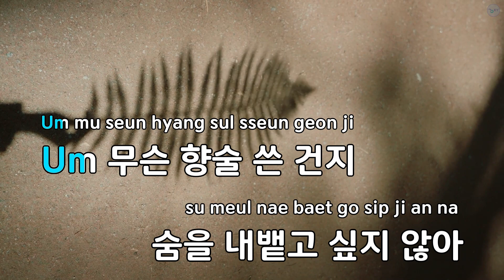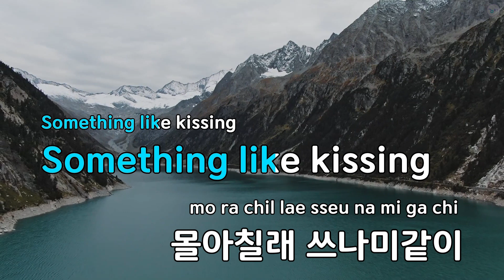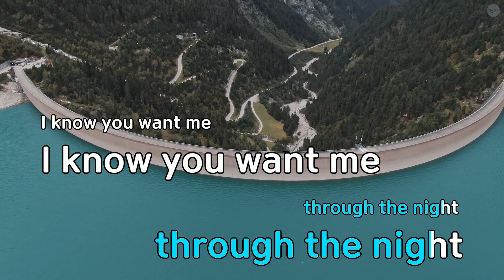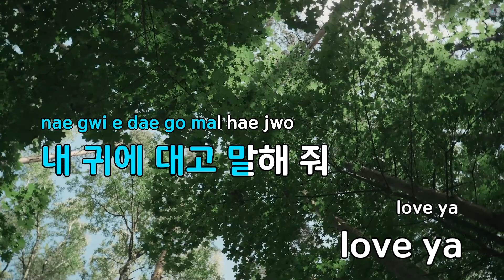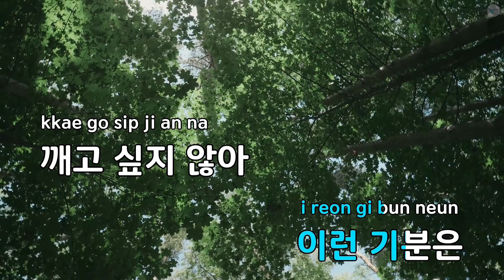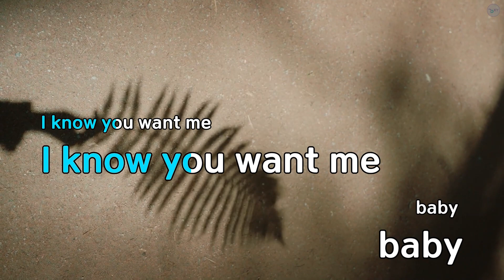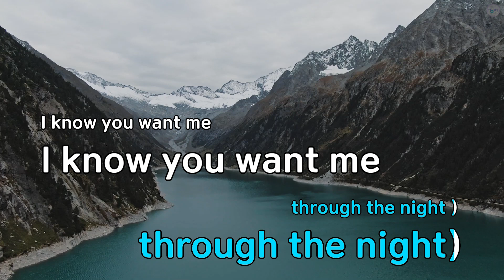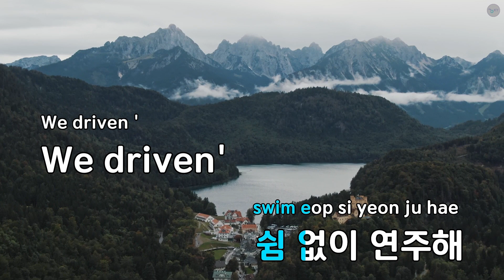Drive - 이든,Babylon,WOODZ (KY.75489) / KY KARAOKE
"★ 곡 정보 ★
번호 : 75489
제목 : Drive
가수 : 이든,Babylon,WOODZ
작사가 : 이든,김민섭,WOO..
작곡가 : 이든,김민섭,WOO..

Copyrightⓒkeumyoung